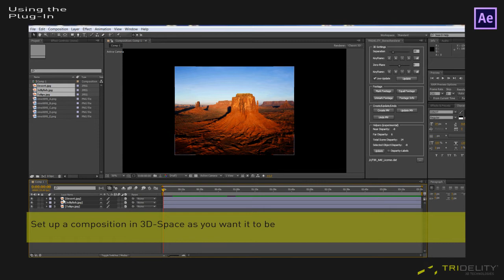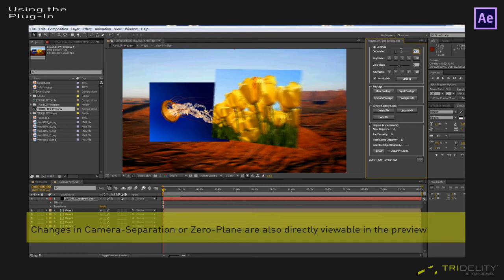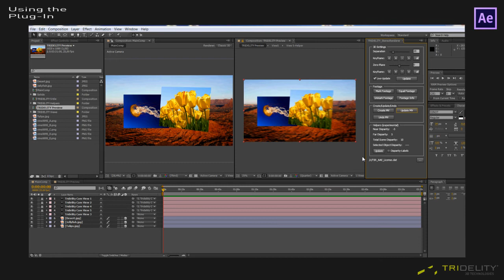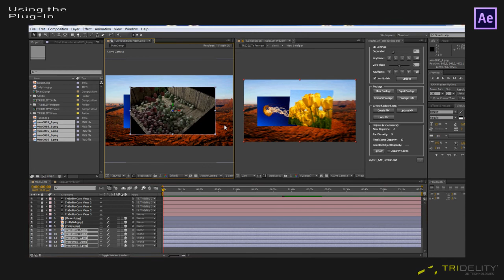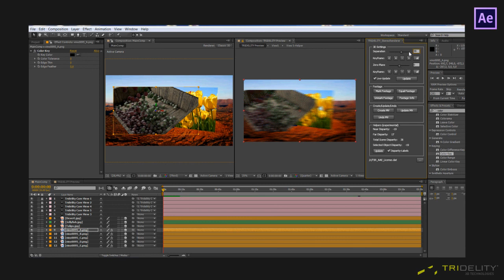Using the TRIDELITY After Effects 3D Plugin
This video shows how to use the TRIDELITY 3D Plugin for After Effects. You are able to add Autostereoscopic Footage and allows you to add depth to 2D Objects.